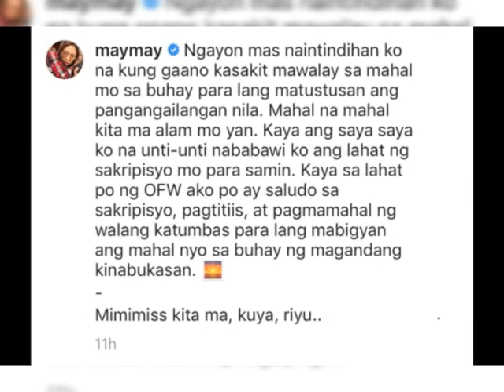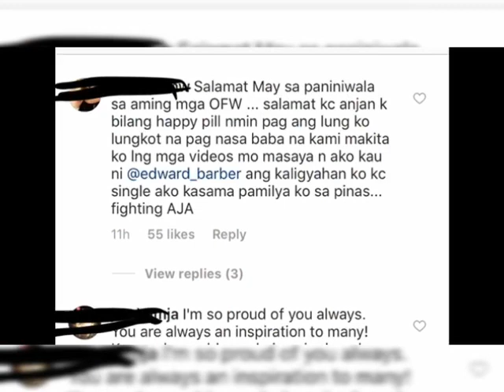MAYMAY ENTRATA may pinagdadaanang kalungkutan sa kanyang OFW mom😭😭